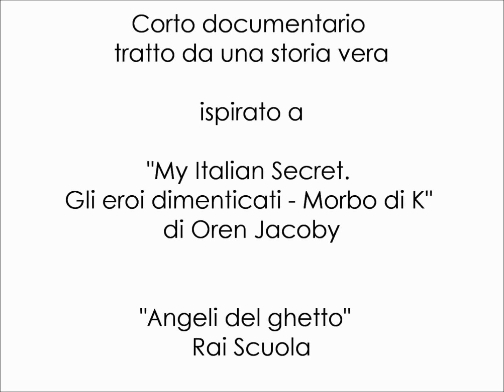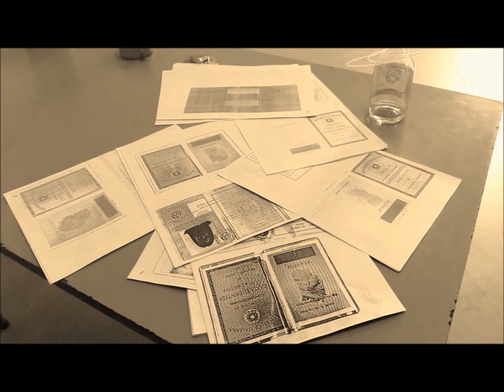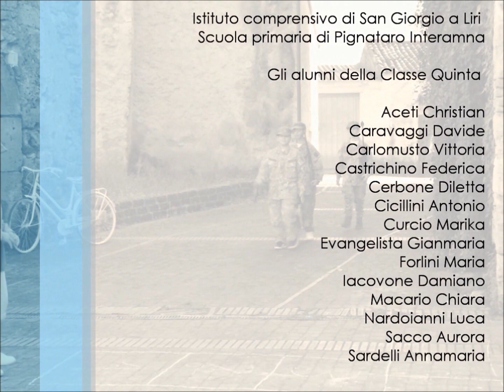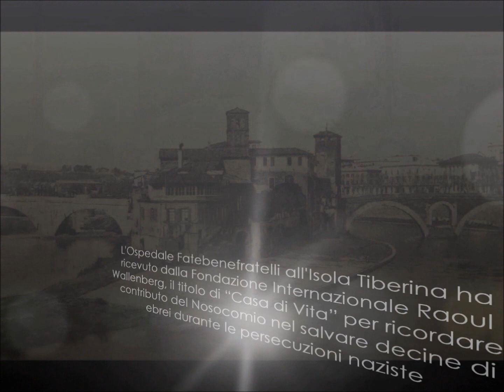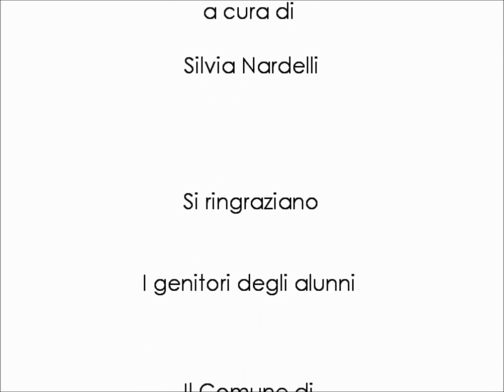Tre Angeli per Sara e Gabriele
a.s. 2018-19 - Cortodocumentario Classe V primaria Pignataro Interamna  IC San Giorgio a Liri - Frosinone
Video finalista all'International Art Contest "People doomed people to this fate" di Tychy - Polonia